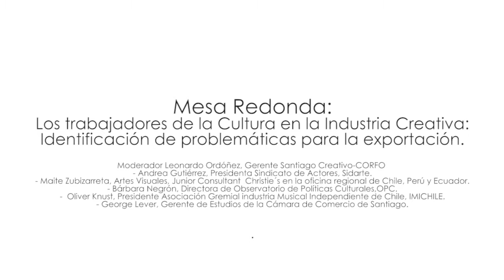Los trabajadores de la Cultura en la Industria Creativa - Seminario Chile Exportando Creatividad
Mesa redonda: Los trabajadores de la Cultura en la Industria Creativa: Identificación de problemáticas para la exportación.

Moderador: Leonardo Ordoñez, Gerente de Santiago Creativo
Participantes:
- Andrea Gutiérrez, Presidenta Sindicato de Actores, Sidarte.
- Maite Zubizarreta, Junior Consultant Christie´s
- Barbara Negron, Directora de Observatorio de Políticas Culturales OPC.
- Oliver Knust, Presidente Asociación Gremial Industria Musical Independiente de Chile, IMICHILE.
- George Lever, Gerente de estudios de la Cámara de Comercio de Santiago